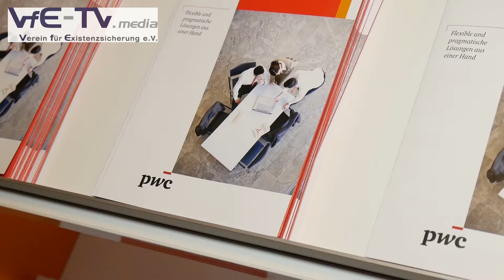PWC Insolvenzrechtstag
Kamera und Schnitt: Aurél Braks